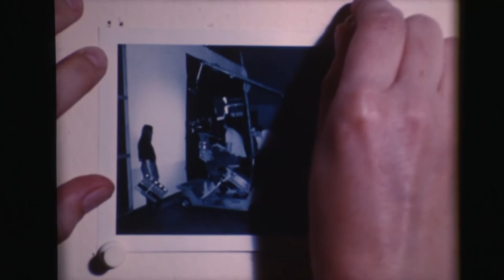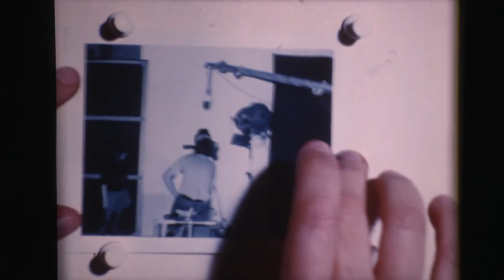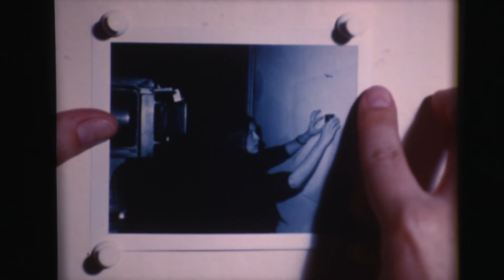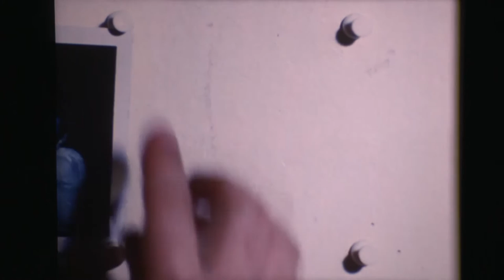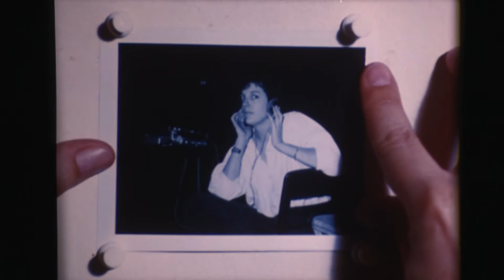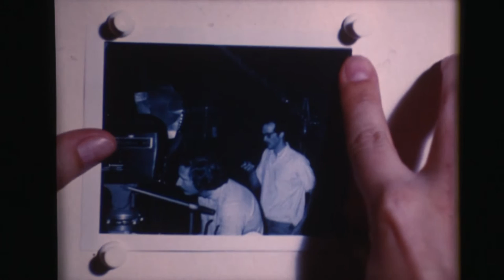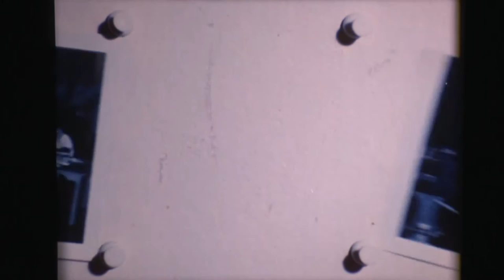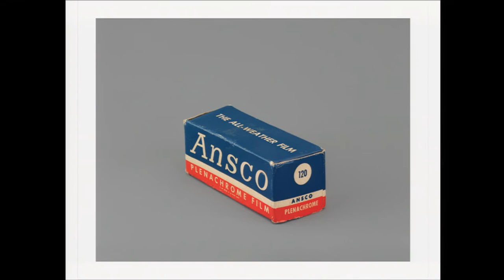Ordinary Pictures Opening-Day Artist Talk: Morgan Fisher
Join artist Morgan Fisher and exhibition curator Eric Crosby for a discussion focusing on Fisher’s decades-long production of unique avant-garde films that consistently push the definition of that medium. The program will feature a screening of the artist’s seminal short film Production Stills (1970) as well as a discussion of his paintings, installations, photographic works, and writings. In addition, Crosby and Fisher will discuss the themes and art-historical contexts of the exhibition Ordinary Pictures, followed by an audience Q&A.